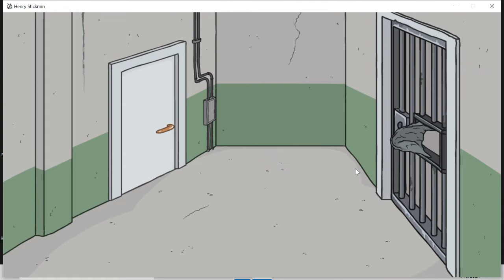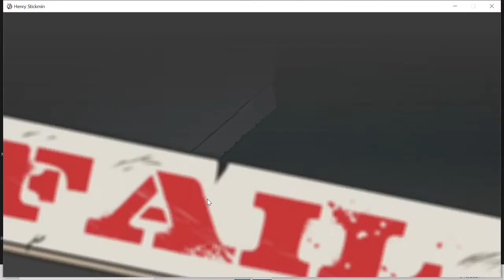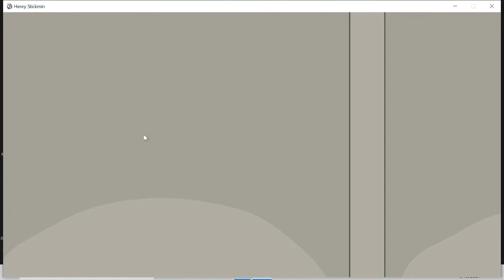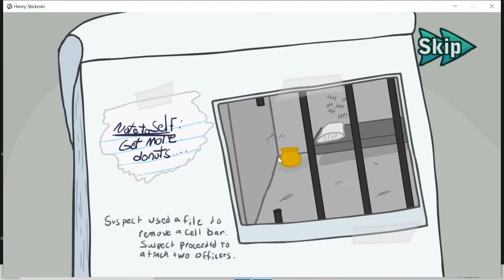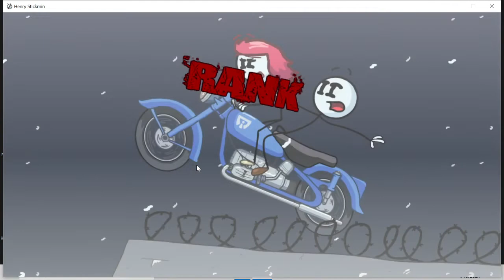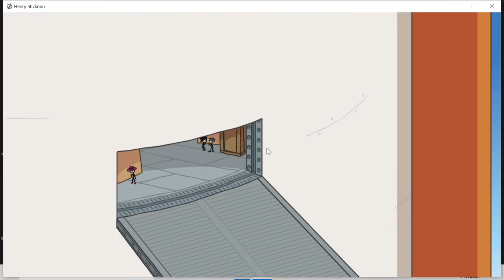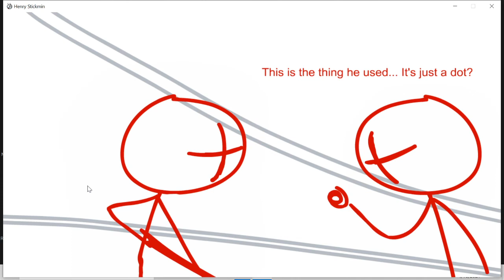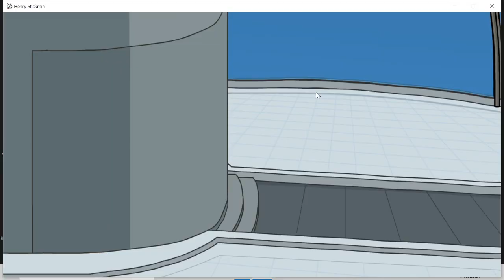Henry Stickman!!!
Lol i love this game